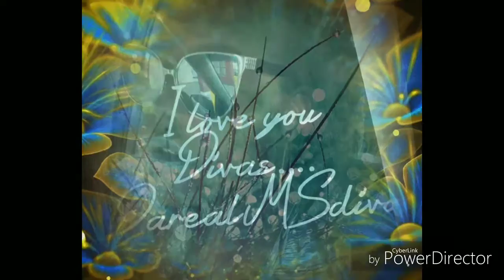Ebin edge tamer and Edin dark edges review